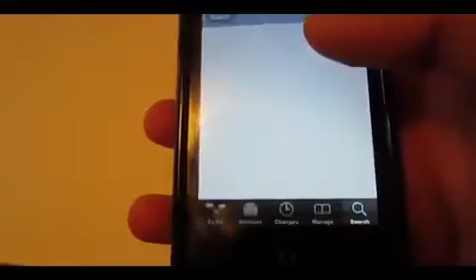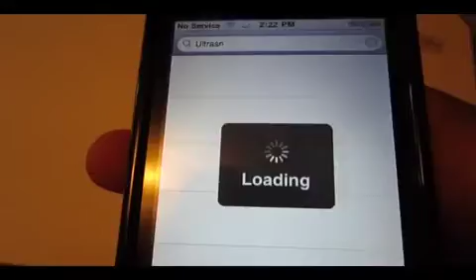How to fix 1 bar of service on iPhone 3G AFTER Error 1015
This video will teach you how to the "no service" or 1 bar of service which appears after you fixed your iPhone 3G from error 1015. Watch the video to find out how to fix it: